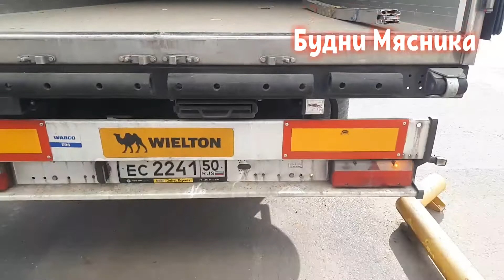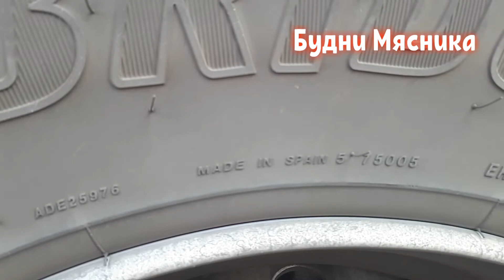Рабочие будни в wildberris